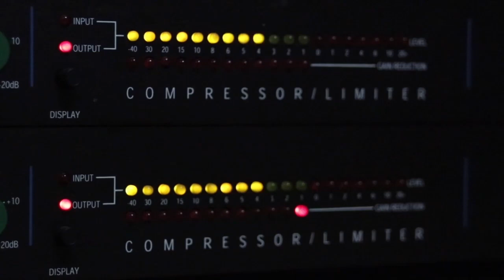Fraga en Éxitos 16.11.23 La batería social